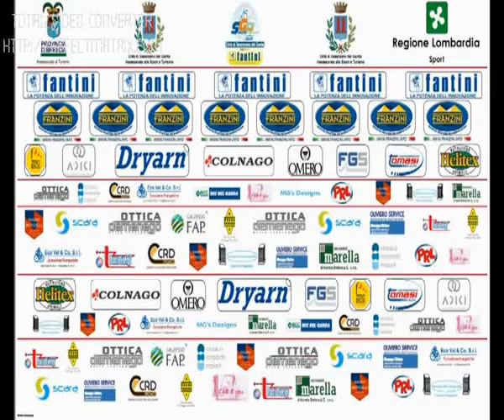South Garda Road 2011 - Parte 1 di 3.avi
Prima parte della sintesi, trasmessa da Raisport, della South Garda Road 2011, granfondo su strada andata in scena a Desenzano del Garda (BS), che ha visto il successo di Marco Spada del Team MG K-Vis.